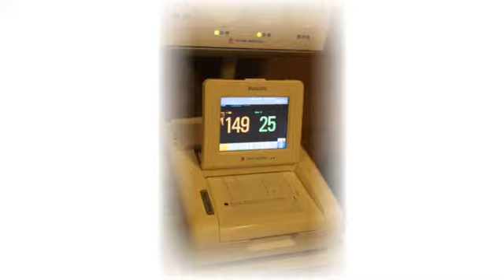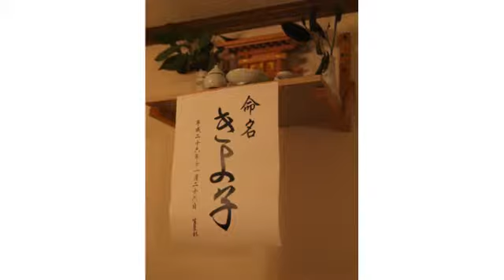荻野きよ子 誕生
荻野きよ子